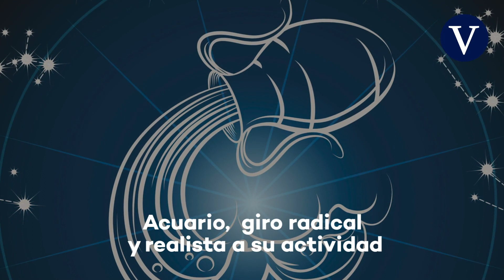El horóscopo de hoy, sábado 10 de abril de 2021